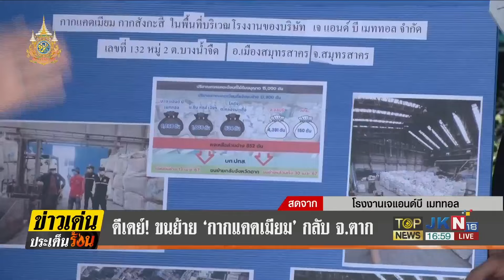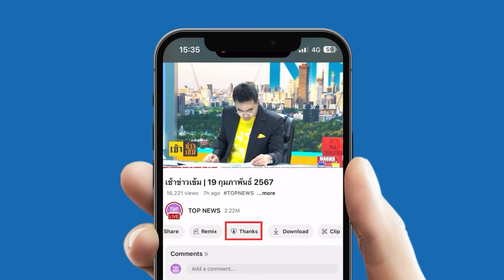ออกหมายจับ "ลูกครึ่งไทย-สวีเดน" มือยิง พนง.โรงแรม เสียชีวิต ปม บาดหมางกันเรื่องสุนัข | TOPNEWSTV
ออกหมายจับ "ลูกครึ่งไทย-สวีเดน" มือยิง พนง.โรงแรม เสียชีวิต ปม บาดหมางกันเรื่องสุนัข